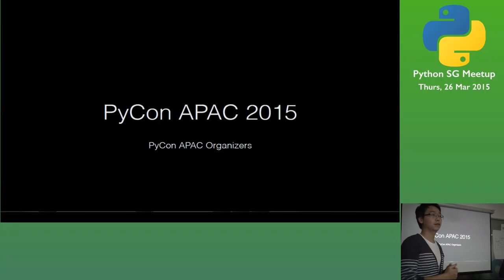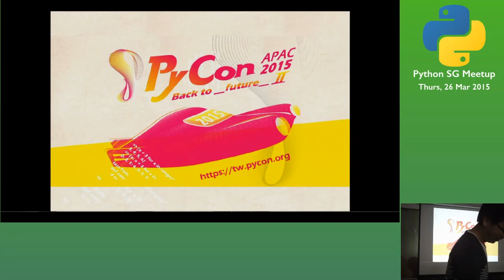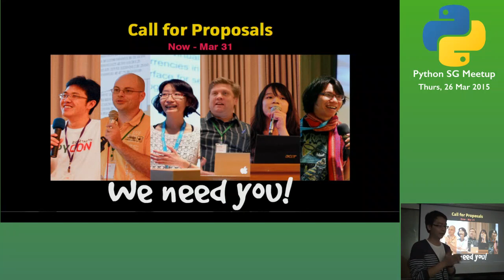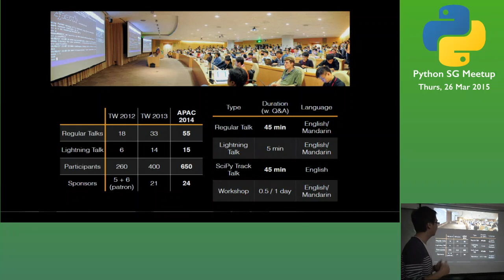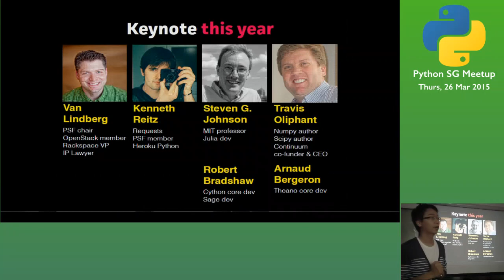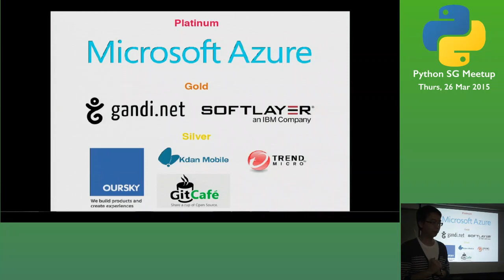Upcoming APAC conference in Taiwan - PythonSG Meetup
Speaker: Alfred, PyCon APAC